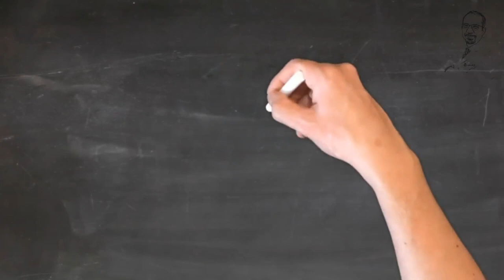استمتع بكشف شامل مع د.اسامة عبدالحكيم: تجربة مميزة في عيادتنا! 🌟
اكتشف تجربة الكشف الفريدة في عيادة د.اسامة عبدالحكيم حيث نقدم لك خدمة طبية متميزة وشاملة. استمتع بمتابعة صحتك في بيئة مريحة ومهنية مع أفضل الخبراء في المجال. صحتك في أيدٍ أمينة!